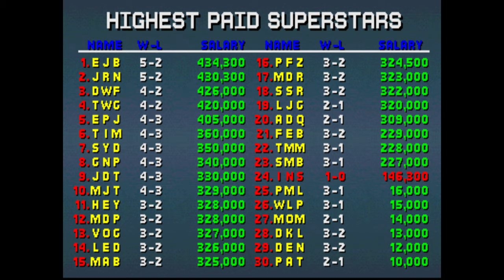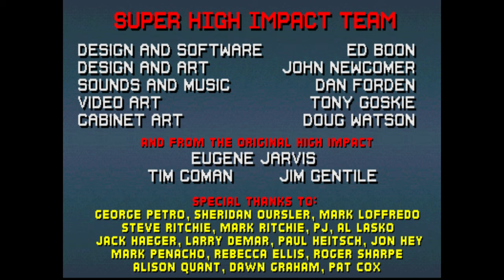Super High Impact Arcade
The fifteen teams from the original game all return (and Team Europa players have been redesigned, so that they no longer look like San Francisco ones!), but three new ones have also been introduced - and the cabinet also dispensed collectable trading cards.
Three different skill level options have also been introduced (for when one side of the cabinet is not in use), along with a "Hit-O-Meter" to measure the power of defensive stops, an "Instant Replay" similar to that of Atari's Food Fight (1982), a "Fighting Mode", and "World Record" standings; it also gave the players unique access codes for lifetime statistics and standings based on won and lost records (that would last until their local arcade operators cleared the statistics, or decided to get rid of the cabinet).